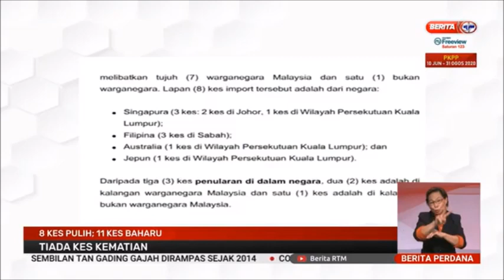12 OGOS 2020 BERITA PERDANA–8 KES PULIH, 11 KES BAHARU